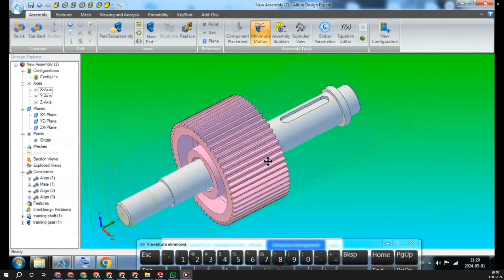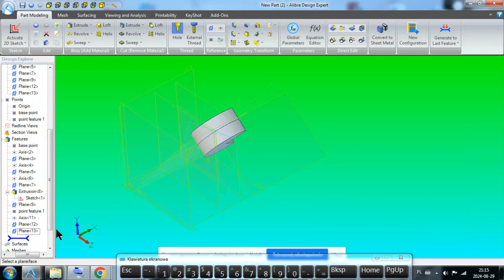#1 ZAAWANSOWANE METODY MODELOWANIA 3D W ALIBRE